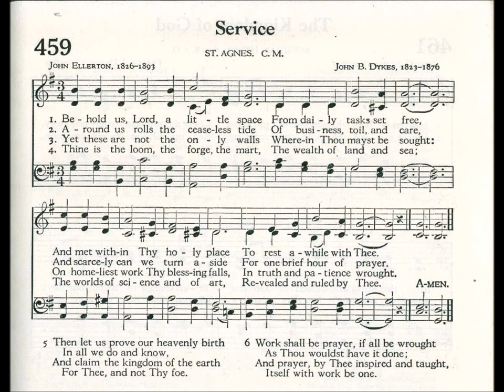Behold Us, Lord, A Little Space (St Agnes)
Text by: John Ellerton 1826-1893
Tune: St Agnes by: John B Dykes 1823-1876

1. Behold us, Lord, a little space
from daily tasks set free,
And met within Thy holy place
To rest awhile with Thee.

2. Around us rolls the ceaseless tide
of business, toil, and care;
And scarcely can we turn aside
for one brief hour of prayer.

3. Yet these are not the only walls
Wherein Thou may’st be sought:
On homeliest work Thy blessing falls
In truth and patience wrought.

4. Thine is the loom, the forge, the mart,
the wealth of land and sea,
The worlds of science and of art,
Revealed and ruled by Thee.

5. Then let us prove our heavenly birth
In all we do and know;
And claim the kingdom of the earth,
For Thee, and not Thy foe.

6. Work shall be prayer, if all be wrought
as Thou would have it done;
And prayer, by Thee inspired and taught,
Itself with work be one.